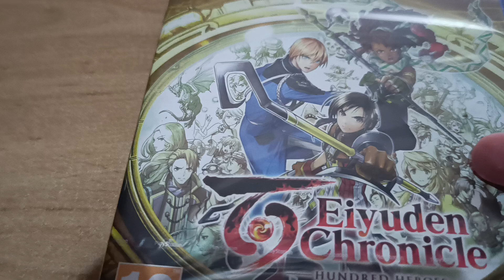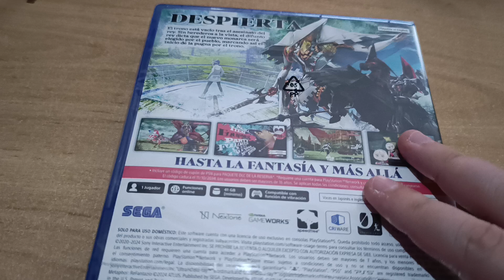COMPRAS DE NOVIEMBRE ☺️☺️☺️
Espero que les guste NAKAMAS